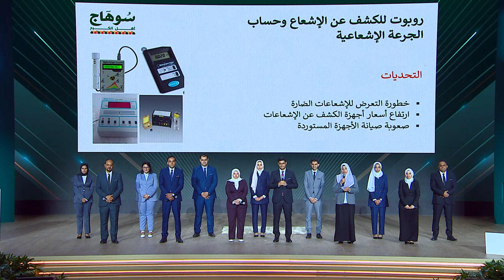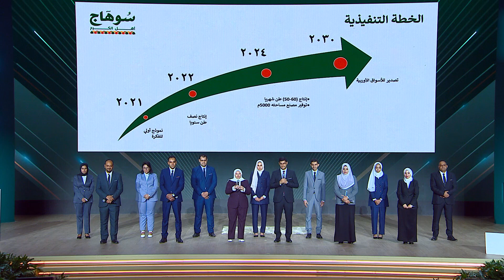الرئيس السيسي يشهد افتتاح عدد من المشروعات التنموية في سوهاج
الرئيس السيسي يشهد افتتاح عددا من المشروعات التنموية في سوهاج